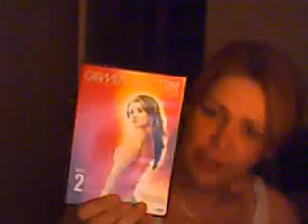11 month update and weigh in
busy busy month